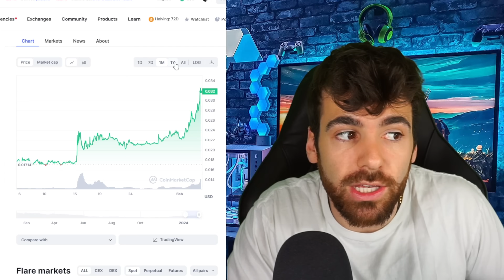You don't have enough FLR.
Merch!
micklemarkets.myspreadshop.com...

rDxBFHhgGKYKphFEtoyNvEmujC3ATGRqmN

What is Ripple? What Is XRP? How much XRP do you need? How much XRP? What is BTC? What is Flare? Flare network. FLR coin. XRP Coin. BTC Coin. FLR FLR Token Now